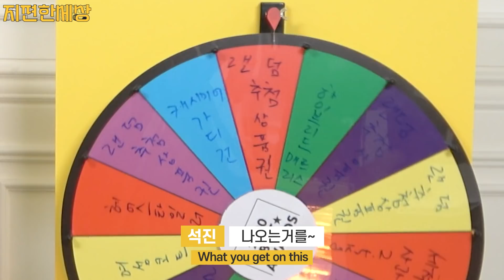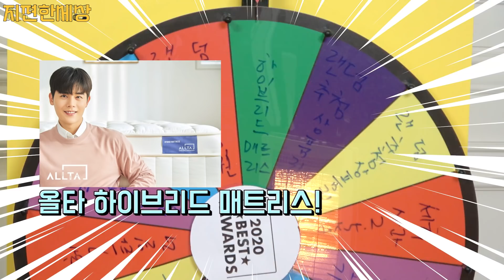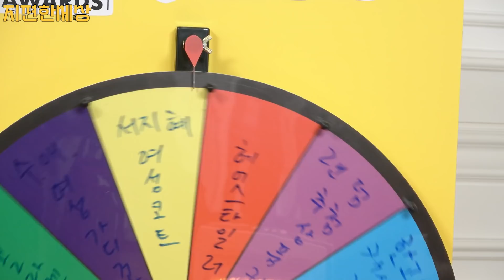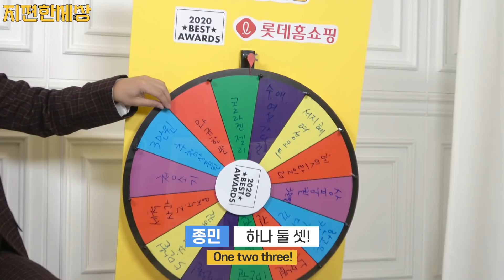(Eng) 재석이만 퀴즈 하니? 왕코도 한다! 왕코형의 구독자 언택트 퀴즈쇼 종민이와 함께하기! (Jeeseokjin Quiz Show)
안녕! 도기~ 도기~ 지독이들!
오늘은 연말을 맞아서
지편한세상 채널을 함께해준 우리 지독이들에게
고마움을 표현하기 위해
연예 대상 수상자 종민이와 감사 퀴즈쇼를 준비했어!!
재석이만 퀴즈 내란 법 없잖아? ㅋㅋㅋㅋㅋ
이렇게 랜선으로라도 우리 지독이들 얼굴 볼 수 있어서
정말 너무 재미있었고 좋았어 ㅎㅎㅎㅎ
다음에도 우리 지독이들과 소통할 수 있도록
이 왕코형이 준비해볼게!

그럼 지독이들!
다음에 또 보자구!!

*본 영상은 롯데홈쇼핑의 지원을 받아 제작되었습니다.

롯데홈쇼핑 2020 BEST AWARD 기획전 링크